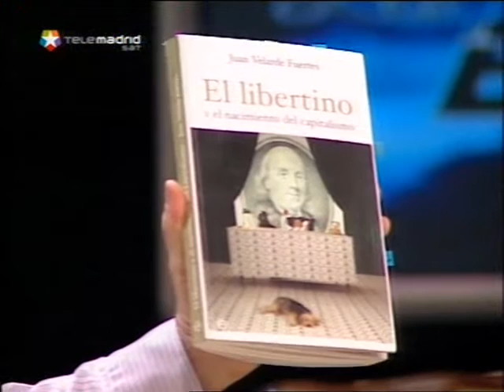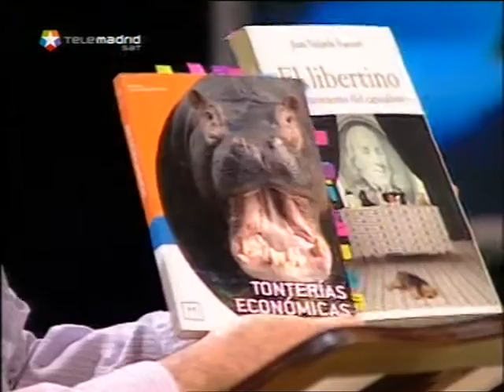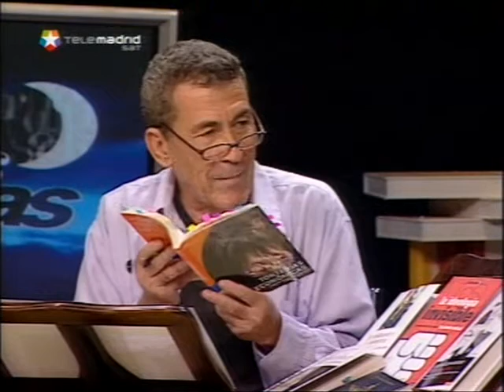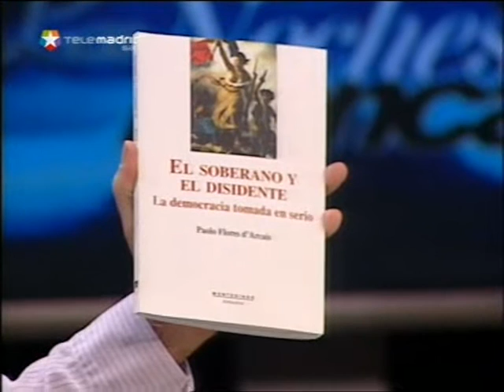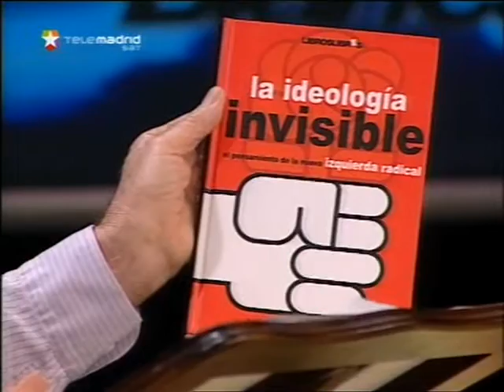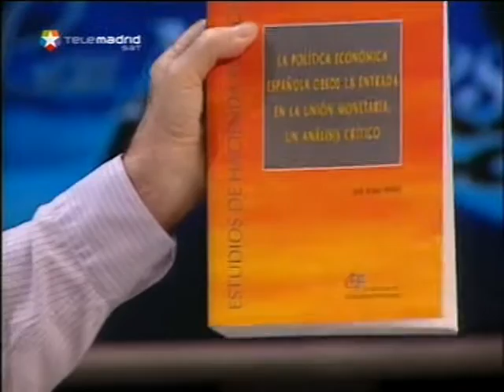Las Noches Blancas Liberalismo 2006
Debate entre detractores y partidarios de este ideario político.